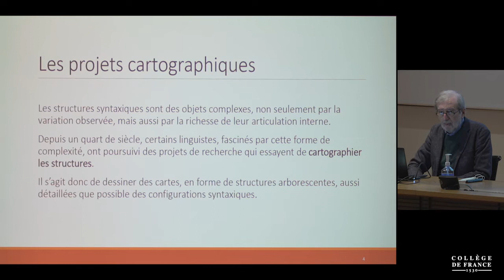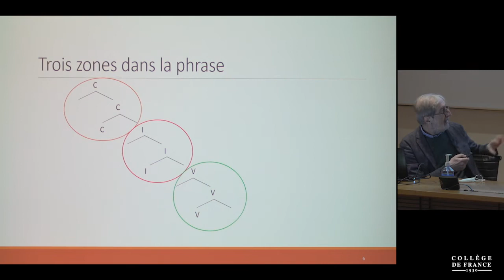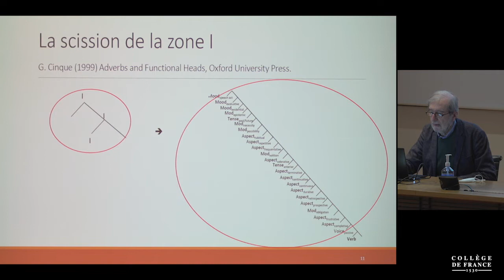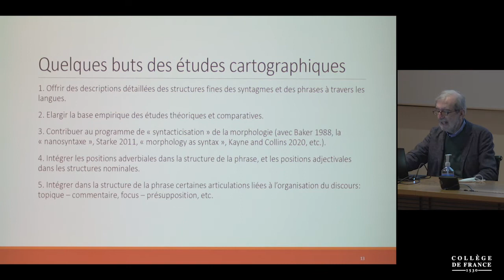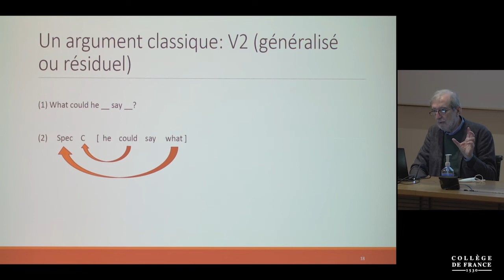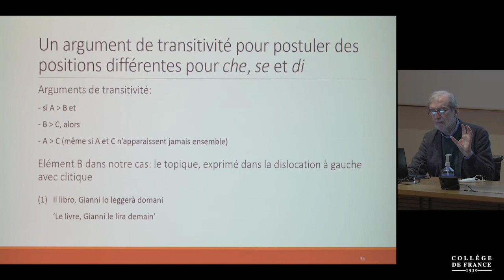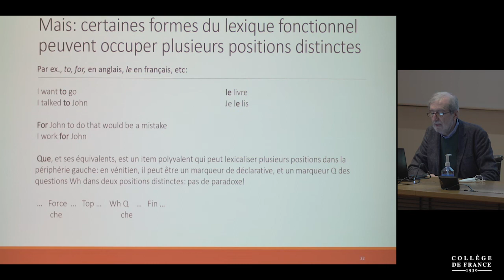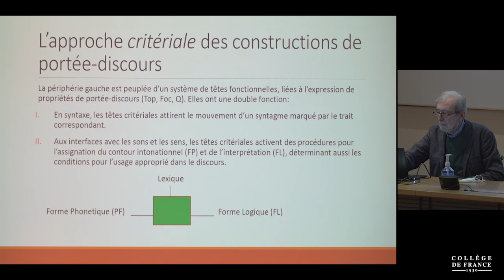Cartographie et minimalisme : complexité des structures, simplicité... (3) - Luigi Rizzi (2020-2021)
Enseignement 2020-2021 : Cartographie et minimalisme : complexité des structures, simplicité des mécanismes
Cours du vendredi 15 janvier 2021 : La cartographie des structures syntaxiques : généralités

Professeur : Luigi Rizzi
Chaire Linguistique générale

Pour sa première année de cours, Luigi Rizzi aborde les rapports entre cartographie et minimalisme : le cours illustre les ingrédients fondamentaux de la combinatoire syntaxique postulés par le minimalisme, les résultats marquants des projets cartographiques, ainsi que les questions et les nouvelles directions que ces lignes de recherche ouvrent.